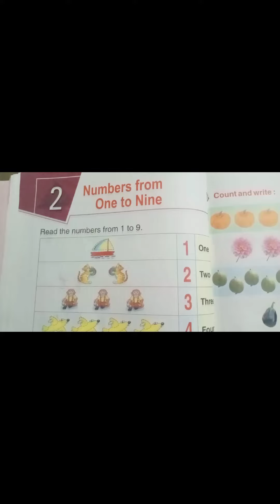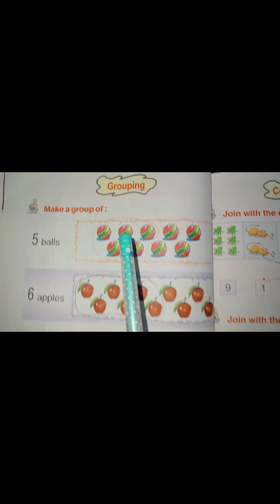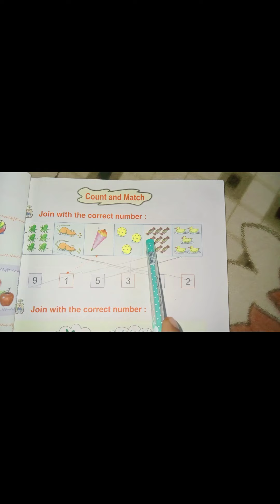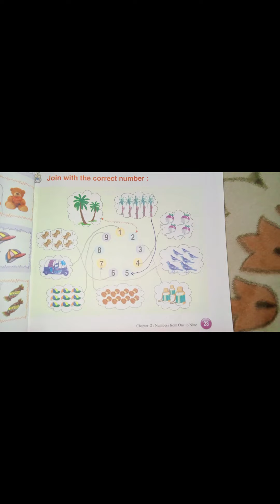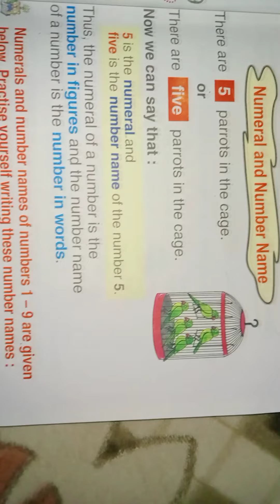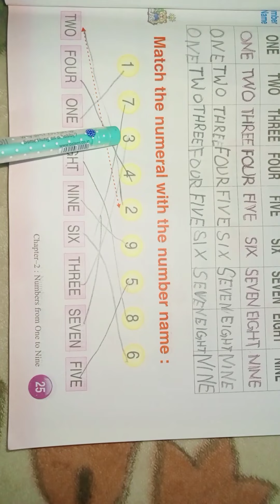class 1st mathematics Prachi publication chapter 2 number from 1 to 9 solutions by Khushboo jafri